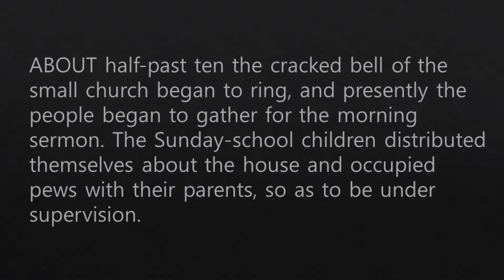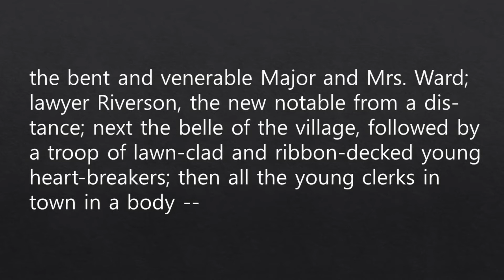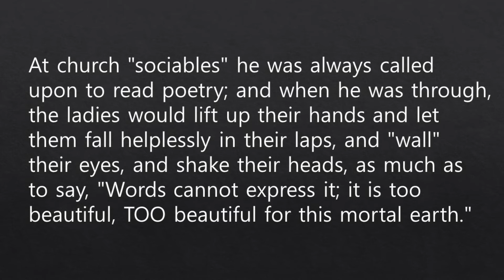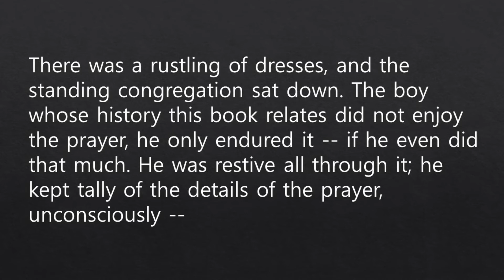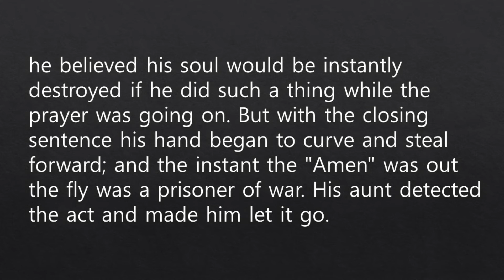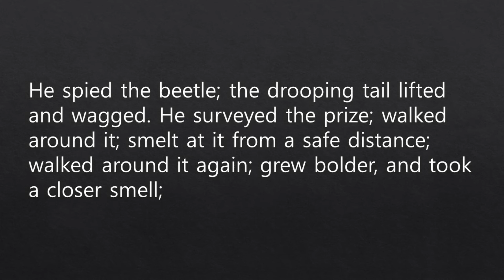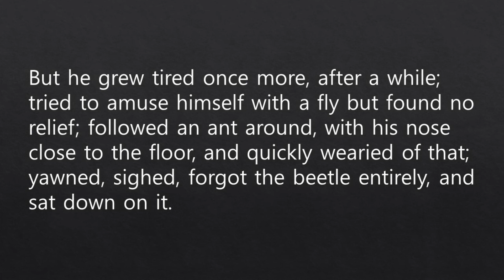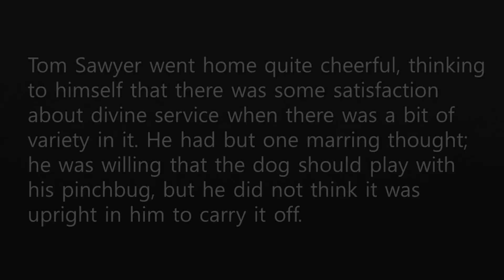The Adventures of Tom Sawyer (톰 소여의 모험) - Chapter 5 [Audio Book]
톰 소여의 모험 - 영어 오디오북